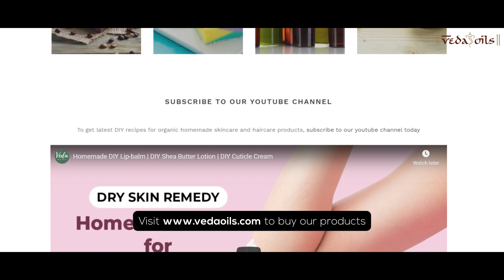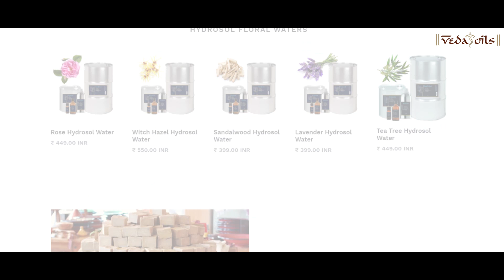How to Make Candles with Essential Oils - DIY Scented Bees Wax Candles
Today I'm sharing my recipe for how to make homemade DIY aromatherapy candles! My DIY uses only natural ingredients, and I've scented them with essential oils that repel insects.

Aromatherapy can help people cope with high stress, reduce tension, and elevate your mood. Scented candles are an ideal tool for practicing aromatherapy because they're easy to use and provide soft ambient lighting in addition to their fragrance. If you can't find the right scent, you may want to try making your own aromatherapy candles. All you need is some wax and a few essential oils to create custom scented candles that can help you unwind at the end of a long, stressful day.

Aromatherapy Candles: Aromatherapy candles help you feel energized and received as well as providing a lot of health aids.

Aromatherapy candles can help you relax, feel calm, energized, and help your brain get into a more productive mindset. Aromatherapy candles help ease your mind and relieve stress. Eucalyptus candles are energizing and improve focus. Lemon candles also energizing and can relieve anxiety and depression.

Veda's Essential Oils: The three Essential Oils in these candles will keep your mood alleviated and also relieves stress and fatigue to keep away the bacteria that are in the air.

Ingredients:
200 Gms  BeesWax
50 Gms Coconut Oil
10 Drops Vanilla Essential Oil
1 Tbsp Eucalyptus Oil
20 Drops Lemongrass Essential Oil
2 Tbsp Each Vanilla Extract and Jojoba Oil

I hope you enjoy this video and learned the secret of how to DIY aromatherapy candles.